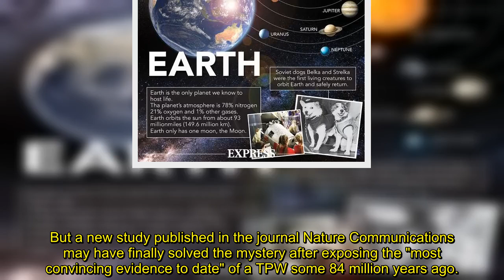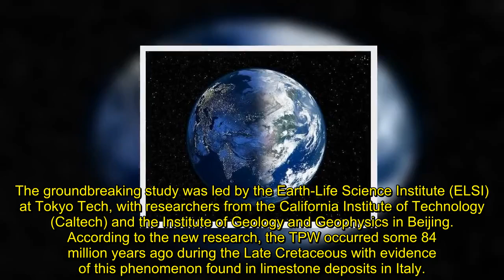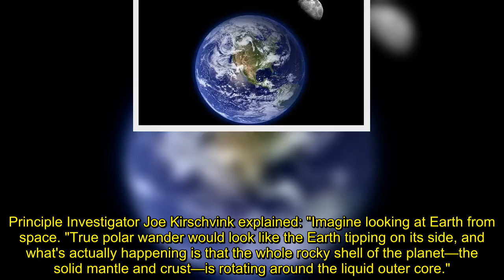Scientists baffled as Earth tipped on its side and back again in bizarre 'cosmic yo yo'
SCIENTISTS in Japan have found evidence of the planet's crust tipping on its side and then back again, in a bizarre phenomenon researchers have branded a "cosmic yo-yo".